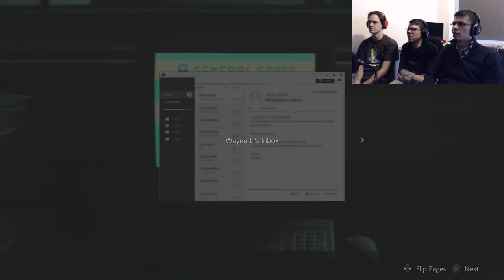Resident Evil 2 Remake EP15 - Burn It All - Group Therapy [PS4 PRO]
We put our flamethrower to good use when we try to clear out the lab and the greenhouse. But a bunch of lickers and mister X himself make it very difficult to get back out.